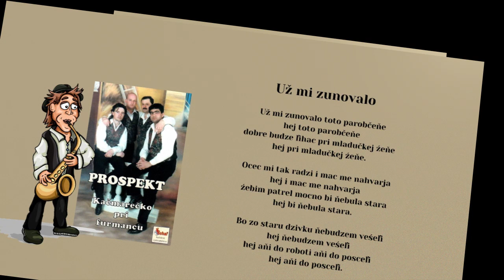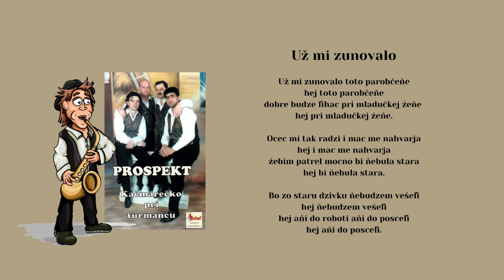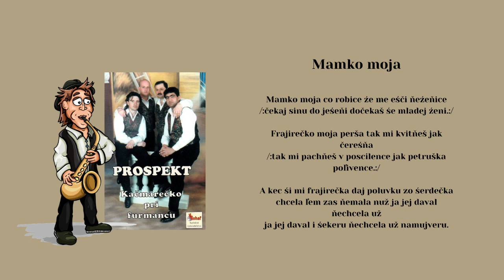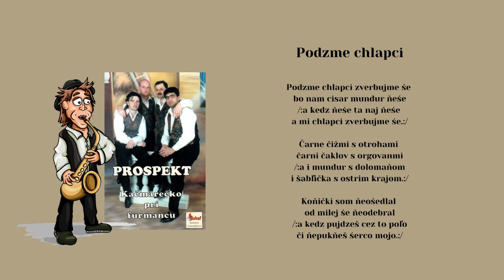PROSPEKT 1, Už mi zunovalo, Mamko moja, Podzme chlapci, ľudové, Videorohaľ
00:00 Už mi zunovalo
01:48 Mamko moja
04:03 Podzme chlapci

Obsadenie hudobnej skupiny PROSPEKT :
Milan Jakubčo,
Ľuboš Zasada,